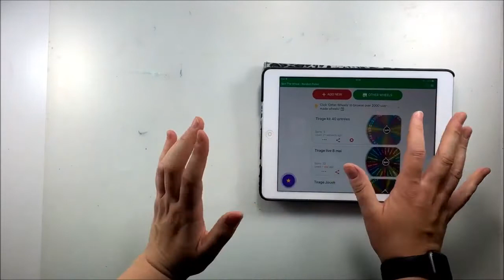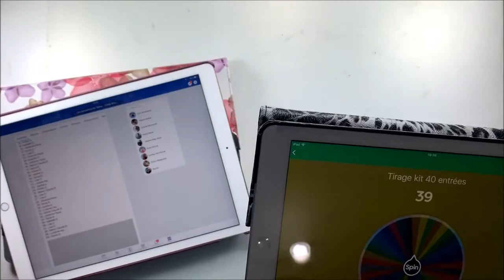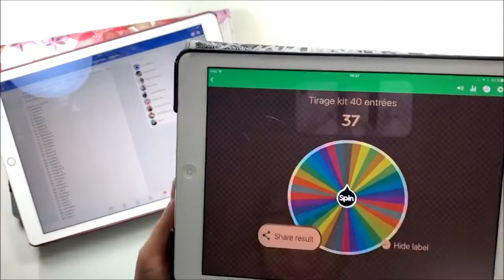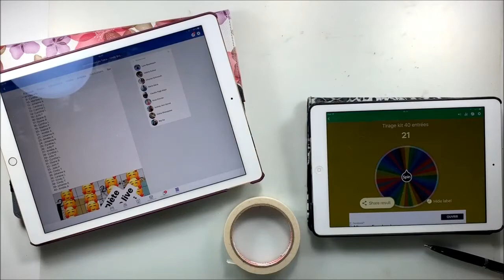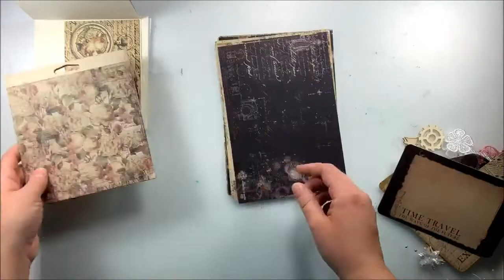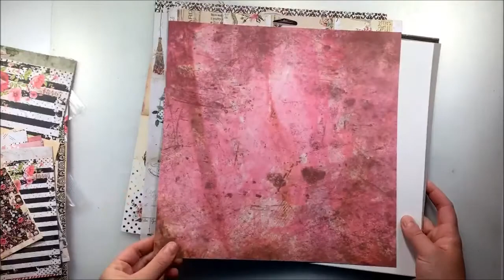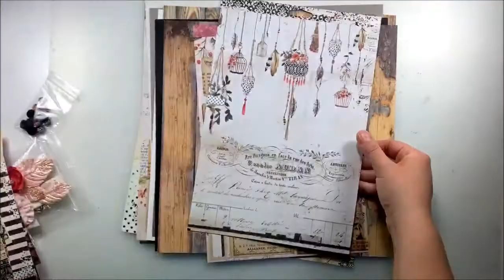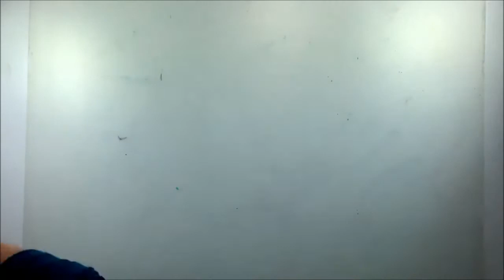Page avec Kit floral rose en Live Facebook